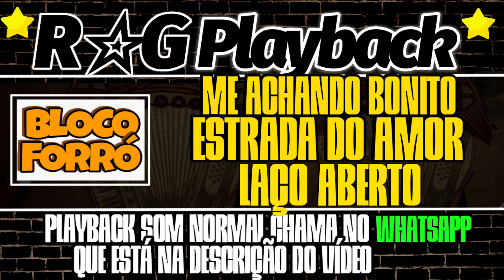PlayBack - (Bloco Forró)Me Achando Bonito/Estrada Do Amor/Laço Aberto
❌️𝘗𝘓𝘈𝘠𝘉𝘈𝘊𝘒 𝘐𝘕𝘛𝘌𝘐𝘙𝘖𝘚 SOM SEM CORTES 𝘖𝘜 𝘚𝘌𝘔 𝘍𝘈𝘓𝘈?

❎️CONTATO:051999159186